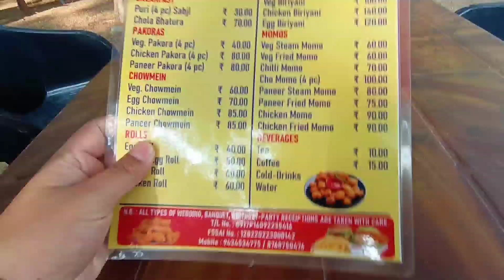Cycling with Papa at KMP(Kumar Mangalam Park), Durgapur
Hey guys, this is a vlog covering Kumar Mangalam Park situated in Durgapur city of West Bengal
Firstly, we discovered a car wash centre that used a very unique idea & mechnaism to wash vehicles, I was really impressed with the internal control of the organisation
Enjoy the video and do share your feedback in the comments

Gears used  -
Camera ( Smartphone camera)
Mic(Boya BYM1)
Mobile Tripod
Camera tripod